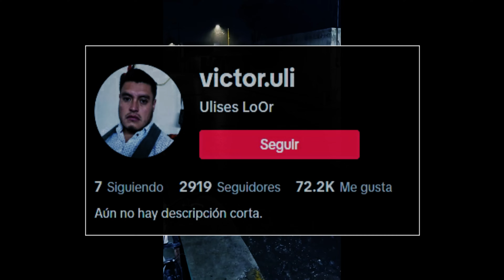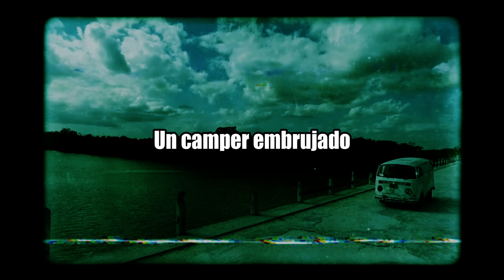"¡Fenómenos Paranormales Captados en Cámara que No Deberías Ver a Solas!"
En este video, te presentamos una aterradora recopilación de eventos paranormales captados en cámaras. Desde hospitales y escuelas hasta carreteras desoladas, descubrirás casos impactantes que desafían la lógica y nos acercan al mundo de lo desconocido. Encuentros con entidades misteriosas, voces inquietantes, y fenómenos inexplicables te harán cuestionar la realidad que conocemos. ¿Te atreves a ver lo que ocurre cuando lo sobrenatural se manifiesta? No te pierdas esta escalofriante colección de momentos que te dejarán sin aliento.
MUSICA
Videos utilizados como efectos y referencias
Pixabay
Quieres apoyar al canal:
Capítulos
00:00 Introducción
01:07 La llorona
03:19 Un camper embrujado
06:32 ¿Escuela Embrujada?
09:33 El Hospital
11:21 Final
11:85 Outro